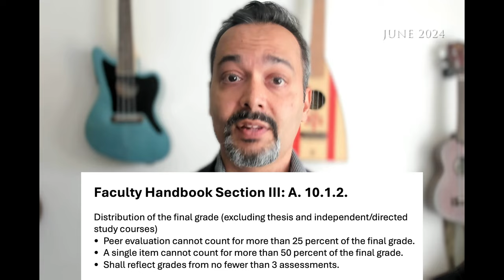June 2024 VPTL video update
Vice Provost, Rajiv Jhnagiani's semesterly update for June, 2024